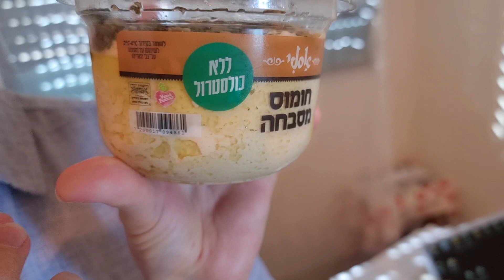Израиль ВКУСНЕЙШИЙ ХУМУС как пицца ☕ вкусная дегустация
Наш любимый хумус с вкусом пиццы, травками, чесночком
☕ Едим всегда, едим везде! Распаковка и обзор еды со всего мира!

Канал Edaki посвящен обзорам самой необычной и вкусной еды - продуктов и блюд со всего света. Мы - Игроглаз и Штукенция - обожаем вкусно поесть и придерживаемся идеи здорового питания, поэтому на канале идет особый акцент на качество и полезность еды! Суши, пицца, роллы, пироги и прочее... все это попадает в наши видео ролики. При посещении ресторанов и кафе по всему миру мы снимаем видео про самые интересные блюда. Всем приятного аппетита и уютного просмотра!